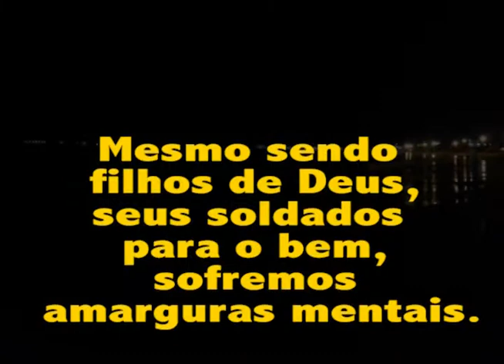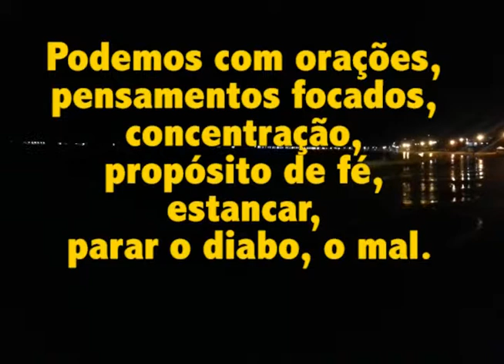Oração - Deus é nosso pai, mentor, guia espiritual.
Pedreiros de Deus

Somos pessoas de bem
e por isso abençoadas.

Pessoas de bem são abençoadas,
para a prática de mais ações positivas,
para a construção de um mundo melhor e pacífico.

Pessoas de bem, são abençoadas por Deus,
que se tornou nosso pai adotivo.

Deus é nosso pai, mentor, guia espiritual.

Mesmo sendo filhos de Deus,
seus soldados para o bem,
sofremos amarguras mentais.

Não passam de pensamentos vindos do campo contrário.
Mas cabe à nós afastarmos esses pensamentos.
Sempre podemos recorrer aos poderes das orações para nosso pai.

Ele sem dúvida, sendo acionado, nós guiará
para o melhor caminho.

O caminho da paz, do bem, da prosperidade, da família,
da construção de um mundo melhor.

Podemos com orações, pensamentos focados, concentração, propósito de fé, estancar, parar o diabo, o mal.

Podemos com fé, segurar as ações dos inimigos.

Podemos com fé, inutilizar, paralisar a quem deseja o mal.

Pela fé, somos poderosos, e podemos ser fortes, cada vez mais.

Oração e imagens: Ricardo Weg
Narração: Ana Cláudia Luz Feltrim